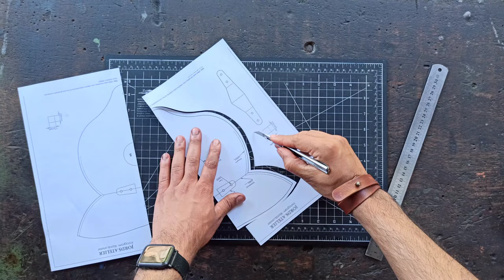[Leather Craft] Making a Leather Sunglass Case / Free PDF Pattern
► LEATHER
Veg-tan leather 1.5mm (4oz)